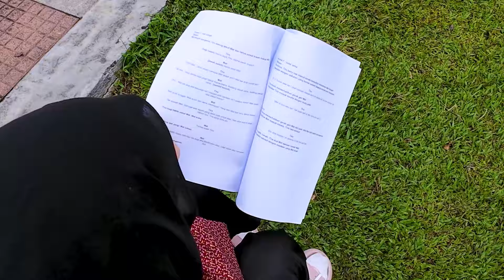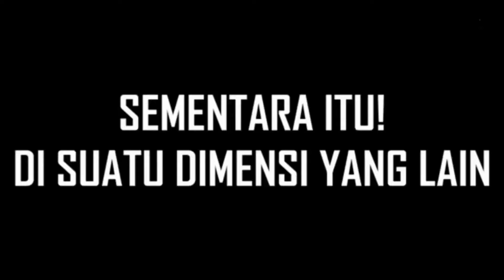PANTUN PRANK RAKAN | BTS PENGEMIS PENIPU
Ragam si pengemis penipu dan rakan-rakan di balik tabir 😅

Nak tahu apa Man, Iqa, Mai, Harziq dan Naqib buat selalu ? boleh "Follow" Facebook rasmi team kami,  link dibawah